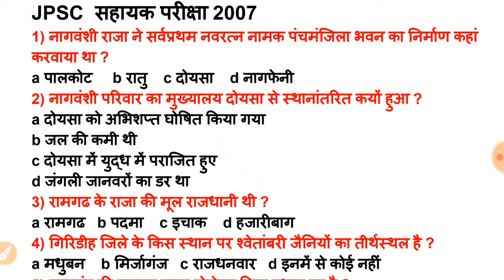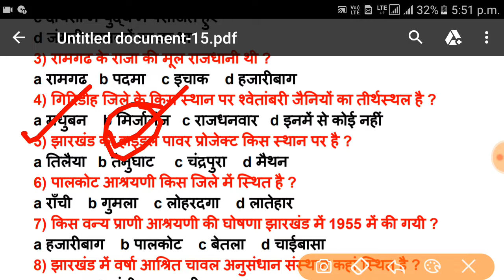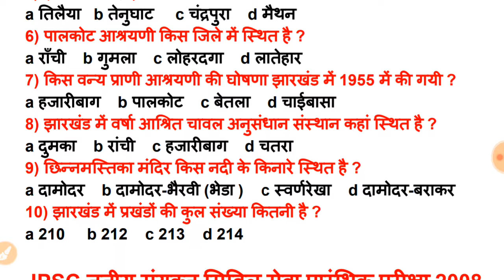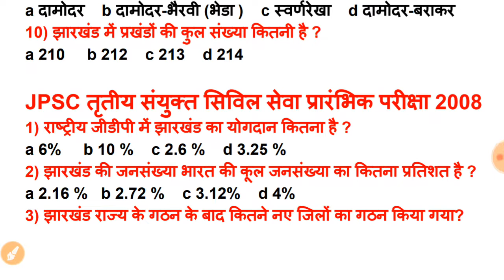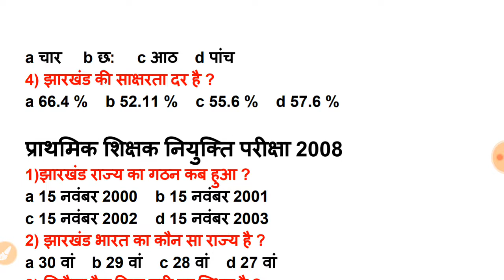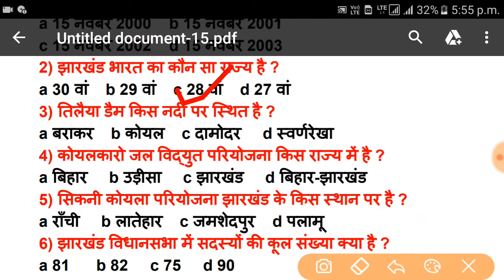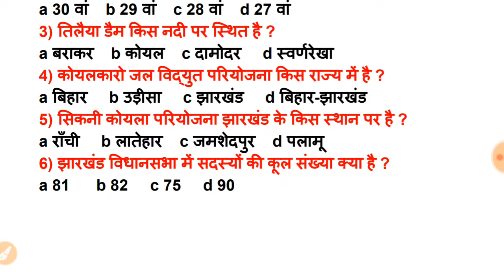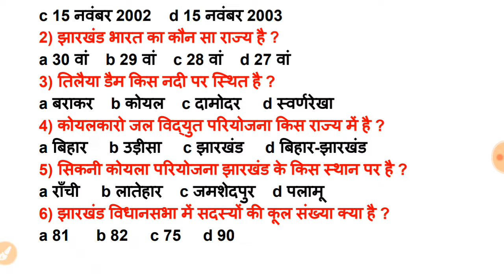Jssc cgl 2019 jharkhand gk preperation previous year question paper of jpsc and jssc झारखंड सचिवालय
Jssc cgl previous year questions paper,
अबकी बार सचिवालय पार,
Jssc cgl 2019 preparation,
Jssc sachivalay 2019 important questions,
Naukri Study के सफल संचालन हेतु आपके सहयोग की जरूरत है ताकि फ्री live class एवं वीडियो jssc jpsc jharkhand police bihar police . और पारा शिक्षक का नयुज और अच्छे तरीके से आपतक पहुंचा सकें ।